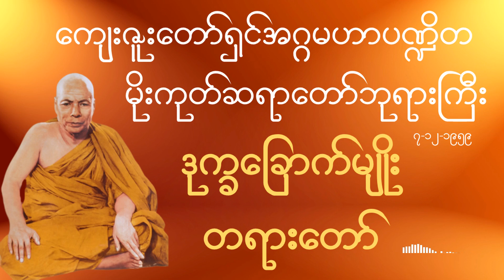မိုးကုတ်ဆရာတော်ဘုရားကြီး - ဒုက္ခခြောက်မျိုး တရားတော်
◼️ ကျေးဇူးတော်ရှင်အဂ္ဂမဟာပဏ္ဍိတ
◼️ မိုးကုတ်ဆရာတော်ဘုရားကြီး
◼️ ၇-၁၂-၁၉၅၉ တွင် ဟောကြားတော်မူသော
◼️ ဒုက္ခခြောက်မျိုး တရားတော်